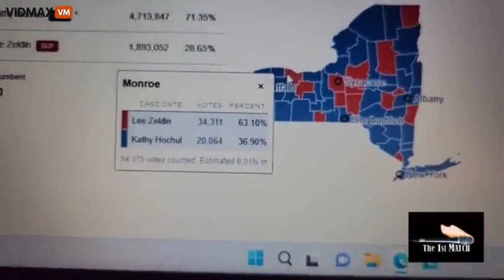Election Map Of NY Shows Major BS During Election - REPUBLICANS CHEATING!